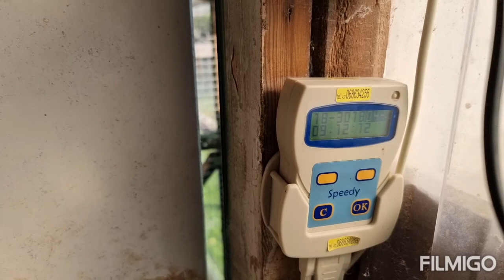Racing pigeons training loft Lithuania